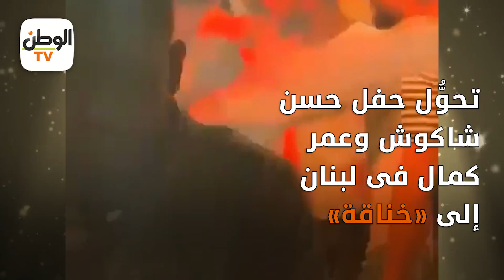تحوُّل حفل حسن شاكوش وعمر كمال فى لبنان إلى خناقة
جريدة الوطن
جريدة يومية مستقلة